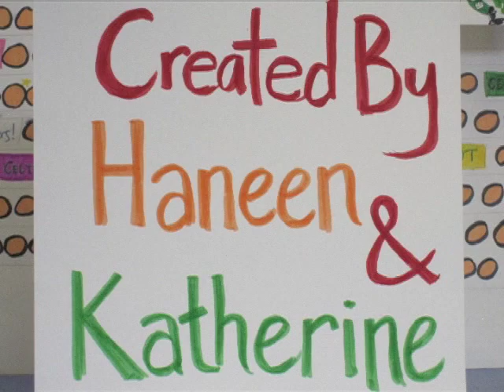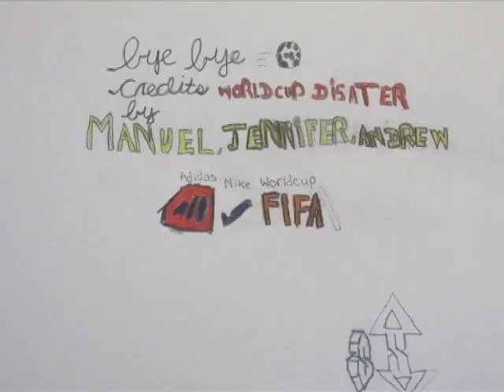H A C VisualArtsMajorClaymationCreationVideo